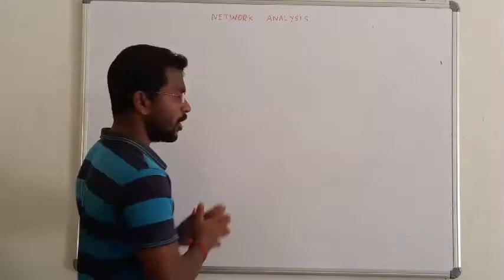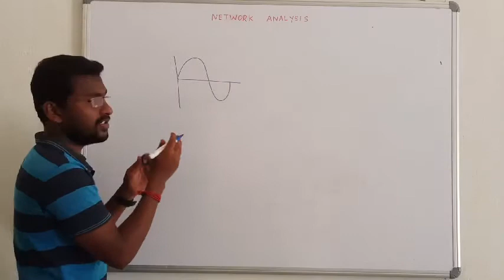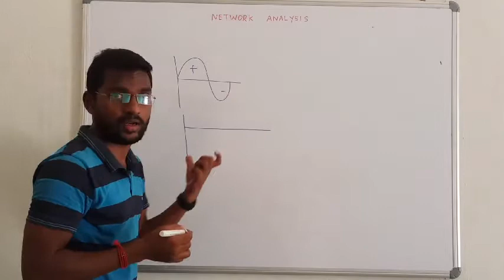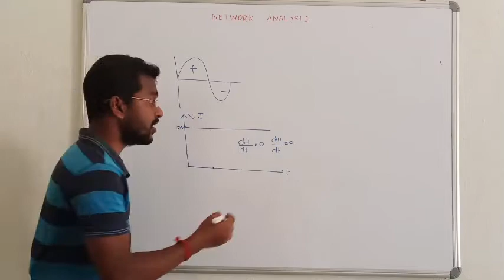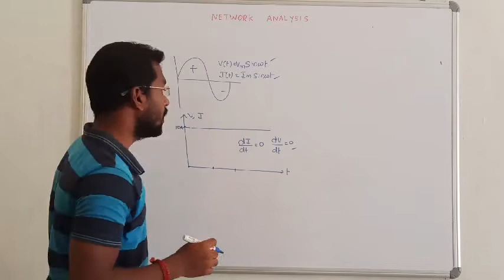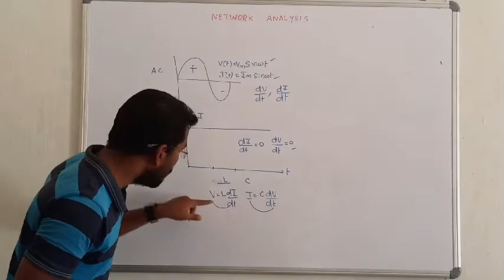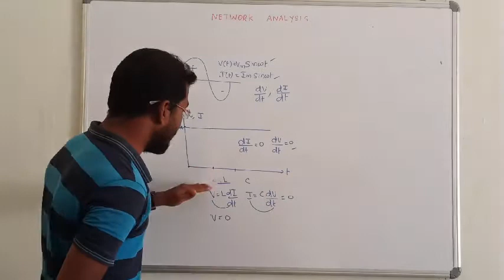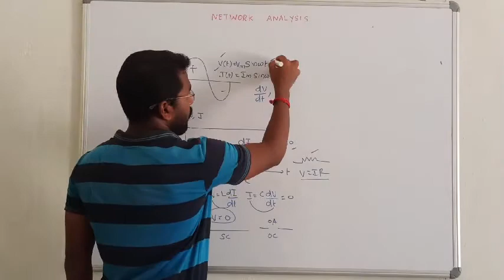6. AC AND DC SOURCES I EE I CIRCUIT THEORY IN TAMIL